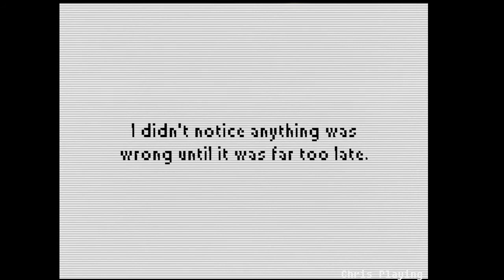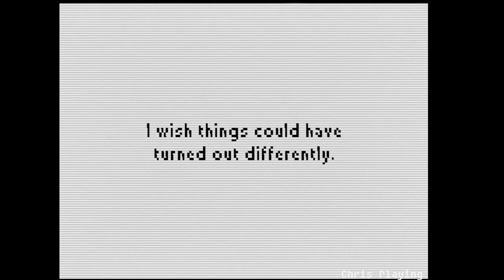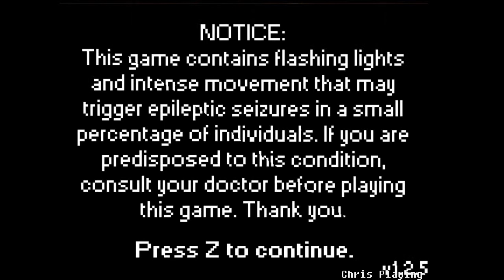ViViD Episode 3 (Final)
Chris completes Vivid in this trilogy of episodes